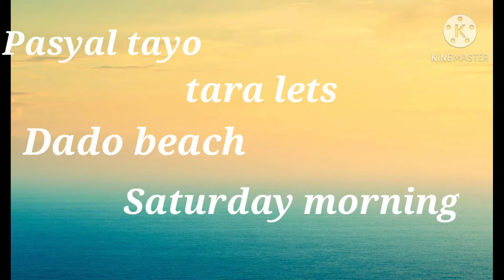Visit again in Dado beach Haifa